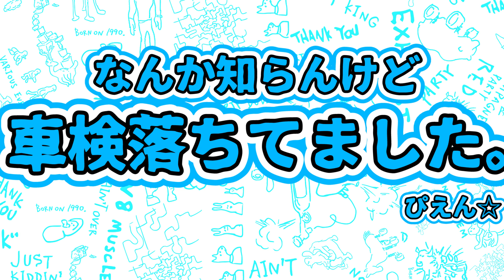レース車両で車検行ったら落ちた。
動画見てくれてありがとうございました！
現代アートの作家をしている「こうす系」です。
Youtubeでは自分の活動や、作品の紹介をしているのですが、それだけでなくそれらの背景である日常もご覧いただけたらな、と思い日常や趣味の動画などもアップしています。

お仕事、デザイン・イラスト依頼、出展などのご相談はこちらでお受けいたしています。

(曲リスト)
RetroVision - Puzzle